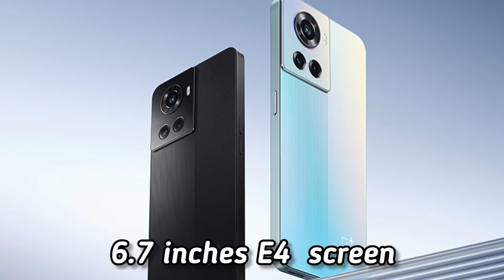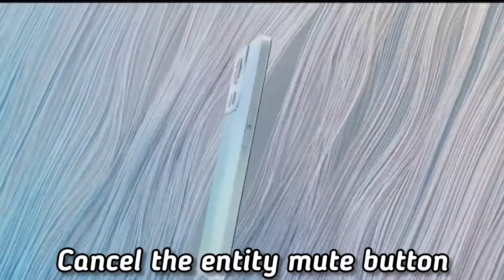OnePlus Ace Hand on video